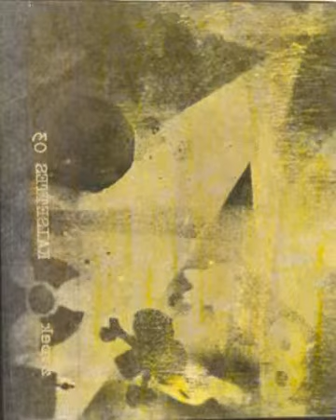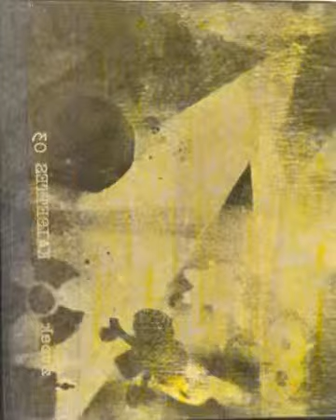Zwoek- Untitled (B4)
Track B4 from Self-titled Cass. (1982, Netherlands)